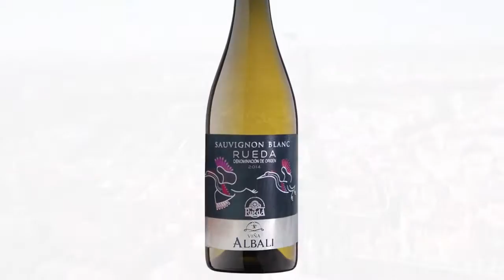Vinos de Rueda · Félix Solís Avantis